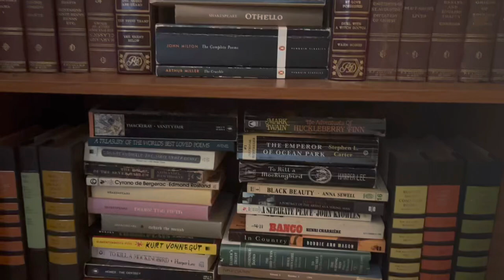Exercise 3 Language of Film